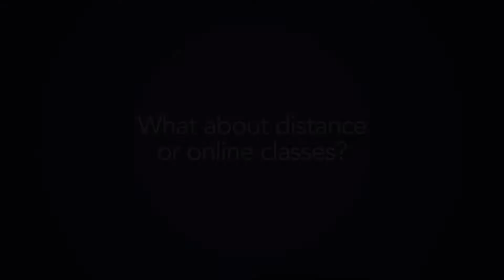Video 8 What about distance or online classes